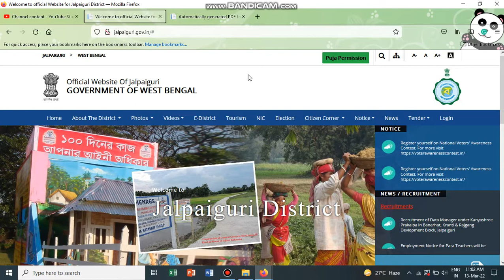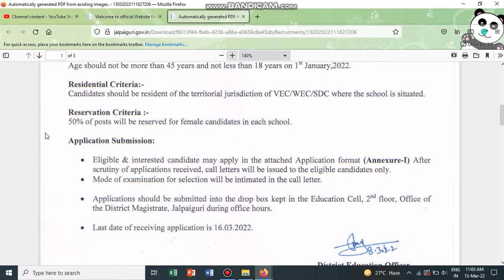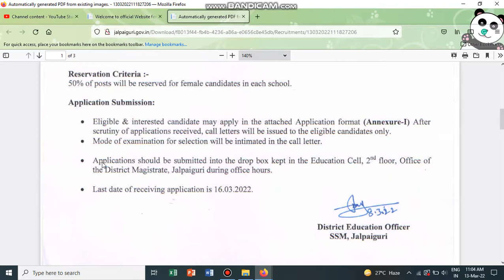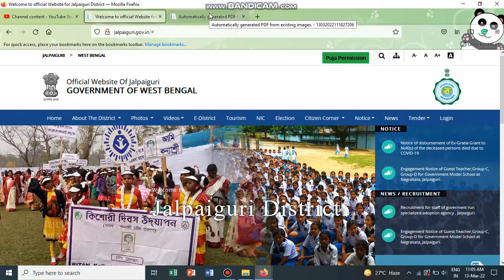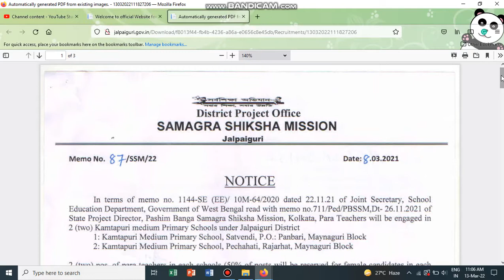Recruitment Teachers in Kamtapuri medium Primary School under Jalpaiguri District I Recruitment 2022